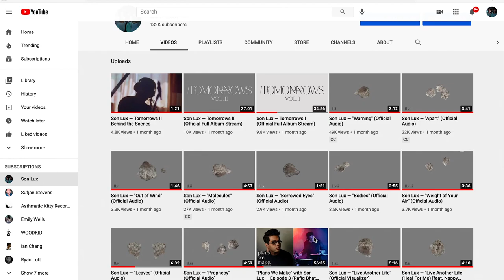Son Lux — Official Podcast Trailer, Vol. II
We've been missing conversations we used to have while sharing space. Feeling that void inspired us to launch a new limited series podcast called Plans We Make.

The podcast will be in three volumes, each comprised of three episodes, discussing three themes: Technology, Collaboration, and Voice.

Plans We Make will be available wherever you listen to podcasts, and full videos will go up on YouTube.

This is the Official Youtube channel of Son Lux.